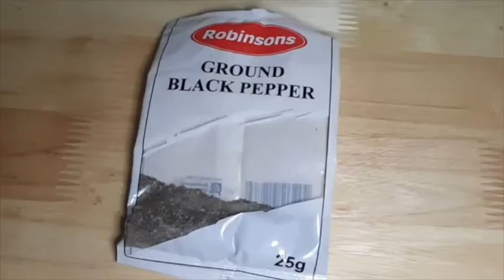Chicken Pesto Pasta (Pesto Spaghetti)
Chicken Pesto Pasta

Ingredients

Chicken Breast (sliced)
Pasta
Garlic
Pesto sauce
Salt and pepper
Olive oil
Parmesan cheese

Tools I used for this video:
Video editing: imovie